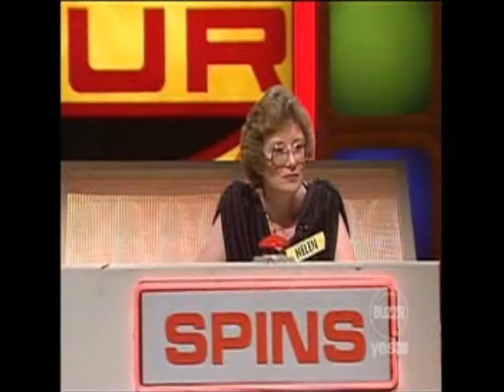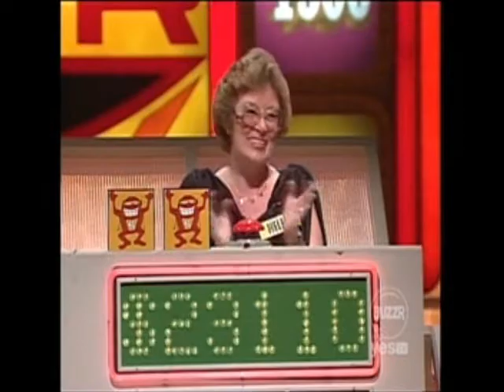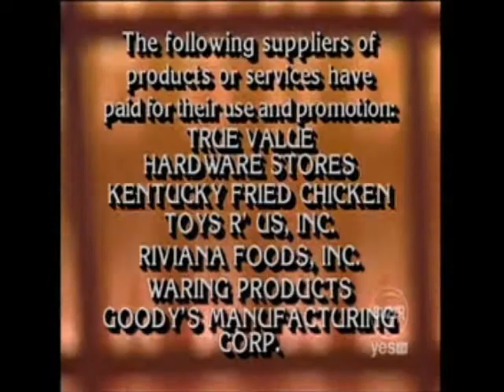Press Your Luck #051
Episode #51 Sherry/Michael/Helen. OBD: 11/30/1983 on CBS.